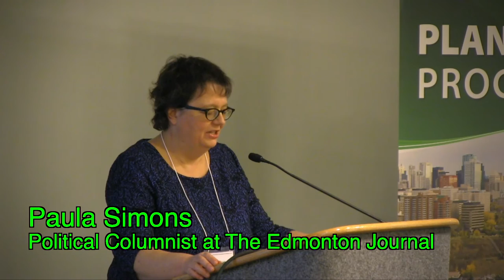trategies and Planning Solutions to Preserve Edmonton’s Architectural Heritage (Paula Simons)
Celebration of Planning
Transforming Ideas for Edmonton and Alberta
University of Alberta Planning Program
November 22, 2016
Shaw Conference Centre
Edmonton, Alberta
Alberta’s communities are in a period of transition-seeking increased sustainability and further improvement upon the great quality of life they offer their residents. In this year’s Celebration of Planning fundraiser, four key leaders shared a transformative idea in a Pecha Kucha presentation. Proceeds from the event went to support scholarships for both undergraduate and graduate planning programs at the University of Alberta.

Pecha Kucha Presentation

Video – The Need for Strategies Planning Solutions to Preserve Edmonton’s Architectural Heritage (Paula Simons)

Presenters:
Paula Simons, Political Columnist, Edmonton Journal
Tools for protecting important historical properties in Edmonton are woefully inadequate although efforts to protect our architectural heritage are improving.